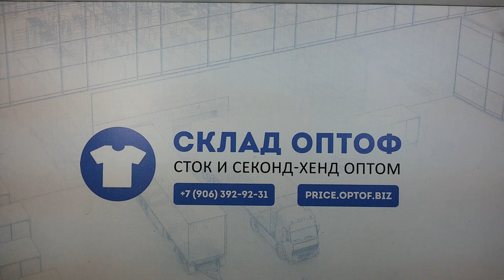4465 Шорты мужские бренд (supercream) 3 пак, 26шт, 8.35 кг, 14.95 €/кг